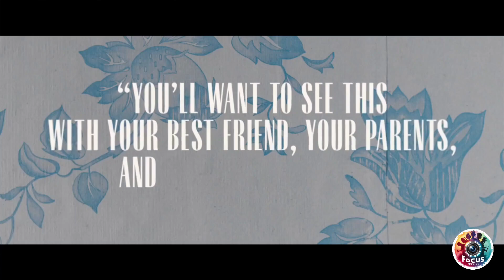Thelma 2024 comedy/action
Thelma Post is a 93-year-old grandmother who loses $10,000 to a con artist on the phone. With help from a friend and his motorized scooter, she soon embarks on a treacherous journey across Los Angeles to reclaim what was taken from her.